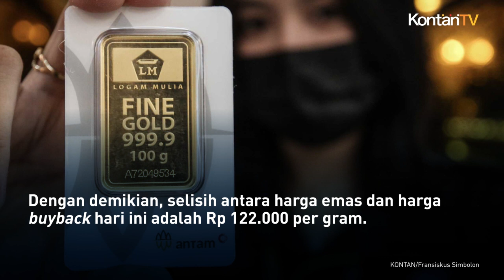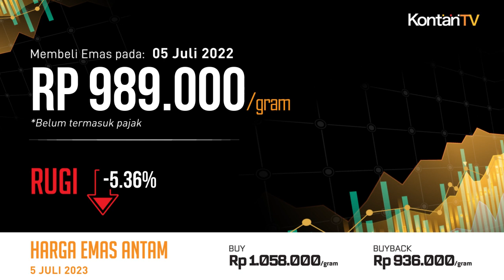Harga Emas Hari Ini Naik (5/7), Rugi 11,03% Menghantui Pembeli Sepekan Lalu!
Rabu (5/7) harga emas Antam bersertifikat di Butik Emas, Logam Mulia,  PT Aneka Tambang (Antam) naik Rp 4.000 per gram. Dari sebelumnya Rp 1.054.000 per gram, harga emas hari ini menjadi Rp 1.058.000 per gram.

Di lain sisi, harga buyback oleh Logam Mulia naik Rp 4.000 per gram, dari sebelumnya Rp 932.000 per gram menjadi Rp 936.000 per gram. Dengan demikian, selisih antara harga emas dan harga buyback hari ini adalah Rp 122.000 per gram.